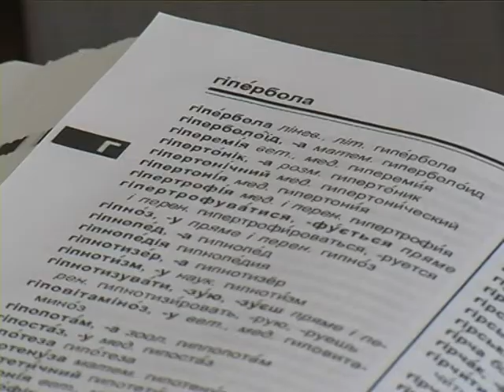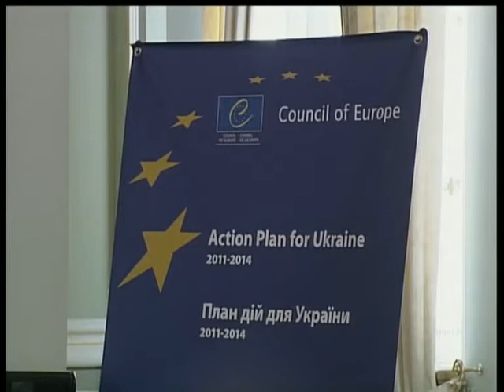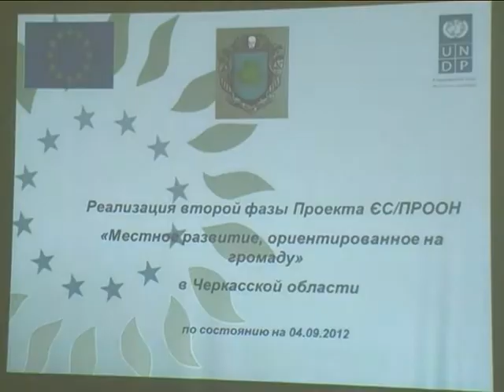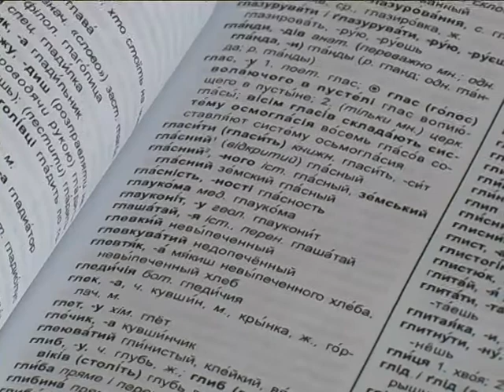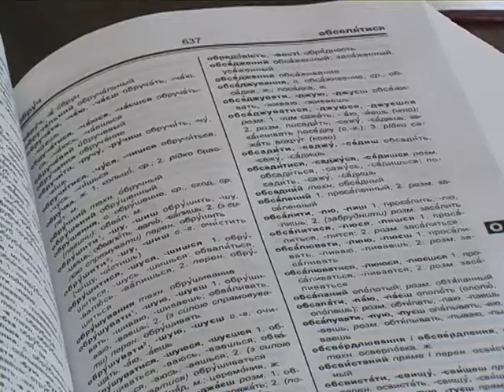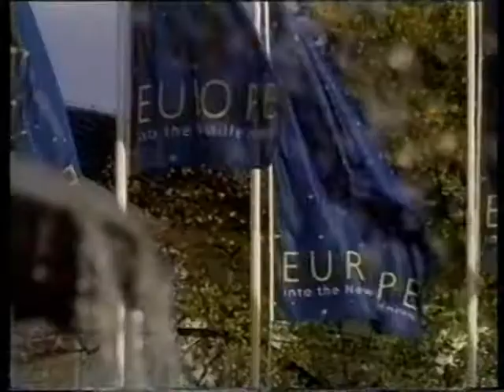шлях до європи на 13 09 хр 13хв 21с